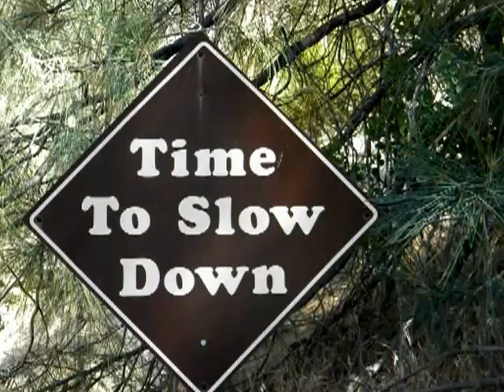Wilbur Hot Springs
How to get to Wilbur Hot Springs from Williams, California. Turn off on Bear Creek (opposite route 16), then turn left at the silver bridge. Be sure to close the gate again and slow down when approaching the hotel.